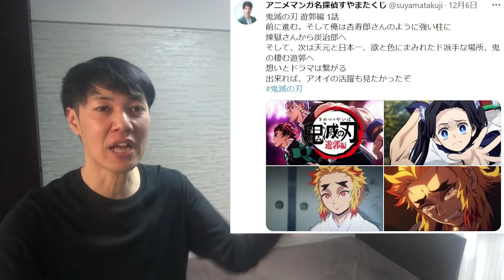鬼滅の刃 遊郭編が無職転生狩りへ【2021年秋アニメ9,10話】おすすめ感想ランキング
無職転生の神回21話に鬼滅の刃 遊郭編1話や王様ランキングが絡むTwitter投票で選ぶ2021年秋アニメ9～10話の今期感想おすすめランキングについて語りました。

▼紹介作も対象ベスト漫画ランキング【試し読み＆読み放題あり】

0:00　あなたの心の鬼滅の無職
0:14　2021年秋アニメTwitter感想ランキングのルール
0:32　9～10話の個人ベスト3
1:01　月とライカと吸血姫 10話
1:43　SELECTION PROJECT（セレクション プロジェクト）10話
2:08　プラオレ 9話
2:53　プラチナエンド 9話
3:14　takt op.Destiny（タクトオーパス デスティニー）9話
3:52　真の仲間じゃないと勇者のパーティーを追い出されたので、辺境でスローライフすることにしました 9話
4:26　大正オトメ御伽話 9話99（14）
4:55　やくならマグカップも 二番窯 10話
5:28　最果てのパラディン 8話
5:52　白い砂のアクアトープ 22話
6:22　先輩がうざい後輩の話 9話
6:50　逆転世界ノ電池少女 9話
7:40　世界最高の暗殺者、異世界貴族に転生する（暗殺貴族）9話
8:04　古見さんは、コミュ症です 9話
8:45　見える子ちゃん 10話
9:10　86エイティシックス 19話
9:53　鬼滅の刃 遊郭編 1話
10:29　王様ランキング 8話
11:03　結城友奈は勇者である 大満開の章 10話
11:50　無職転生 21話
12:40　今期の2021年秋アニメTwitter9～10話感想おすすめランキングまとめ

▼Twitterでアニメやマンガの感想を毎日投稿中